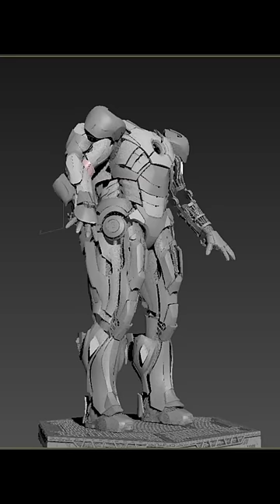It took 9 months to make Explosive Armor Iron Man MK7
The rear shield opening of the Iron Man Mark 7 is made from a NOVA 3D printer